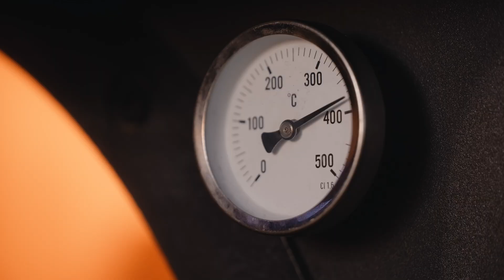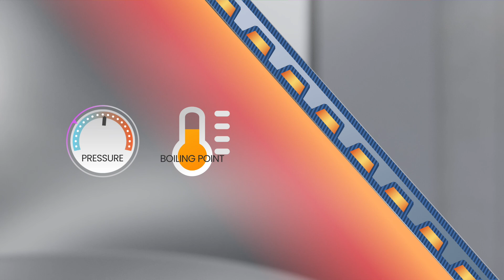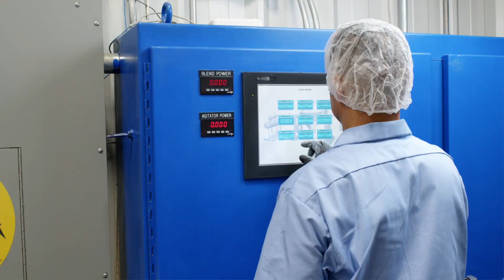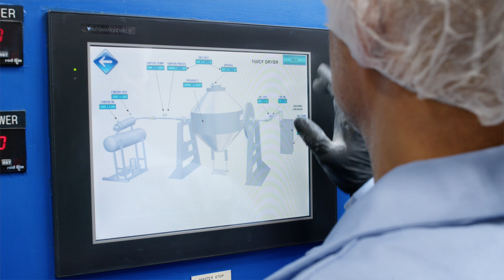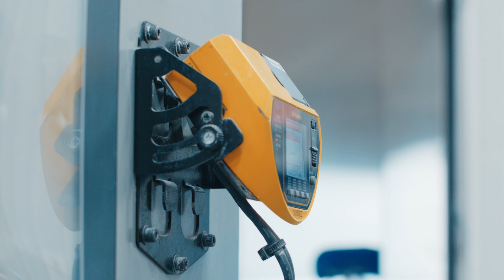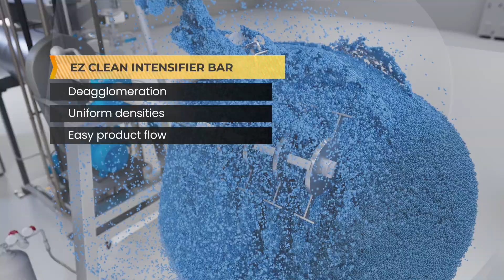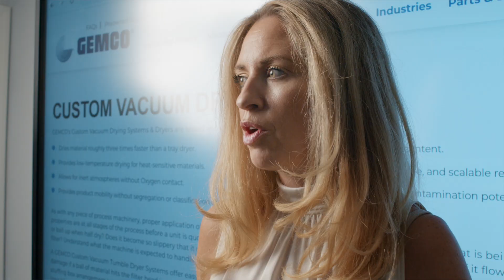GEMCO Dryers: Precision Drying, Perfected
Tired of inefficient and unreliable powder drying methods?

Discover the power of GEMCO's Industrial Tumble Vacuum Dryers! Our precision batch dryers handle loads up to a massive 10,000 kg, ensuring optimal drying performance for your specific needs.

Key Features:

✔️Rapid, Uniform Drying: Our unique vacuum drying technology accelerates the drying process while maintaining product integrity.
✔️Superior Product Quality: Prevent clumping, segregation, and active ingredient migration with our closed tumble vessel design.
✔️Customizable Solutions: Choose from V-Shape, Double Cone, and Slant Cone designs to meet your exact requirements.

Ready to take your powder drying to the next level?